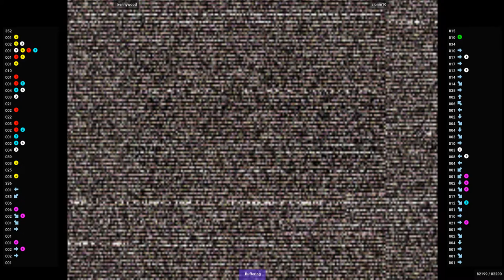CVS2 🕹 kennywood VS alonm10